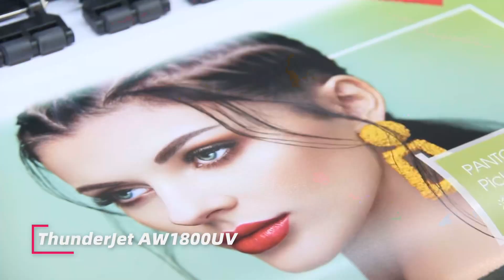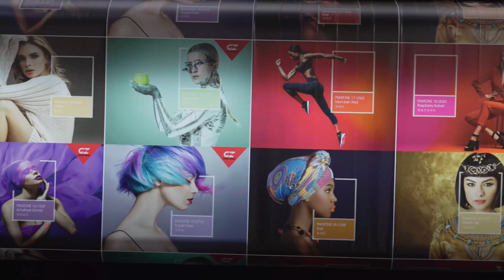Introduce to you the RTR UV solution of GONGZHENG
💫Introduce to you the RTR UV solution of GONGZHENG, a big family over 6 models ranging from 1.6m to 3.2m wide. 🌈Bright colors, sharp details and large production is instantly output by just one click. GONGZHENG will be your perfect partner to meet all printing needs.🎉🎉